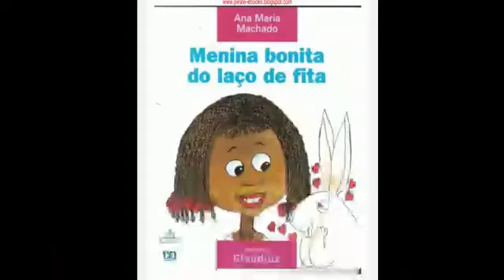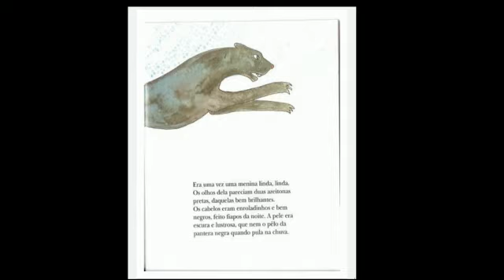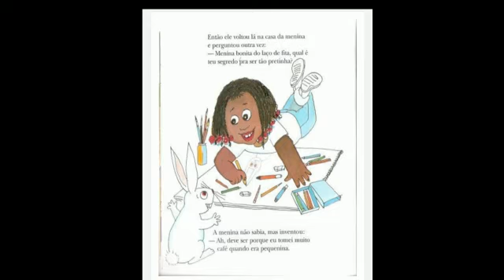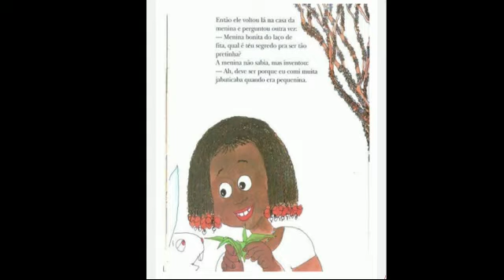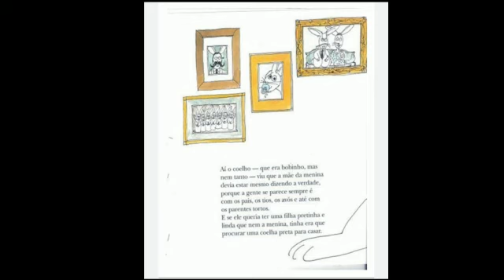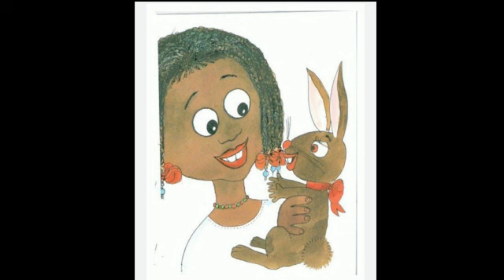16 de abril de 2020